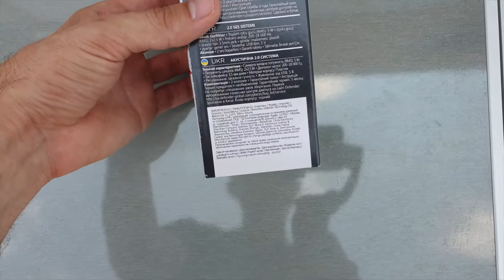ШУМ ДЕШЕВЫХ КОЛОНОК. Компьютерная акустика Defender iWave S20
Дешевые колонки и конечно очень шумят, когда в них ничего не играет.
Компьютерная акустика Defender iWave S20 для своей цены лучший вариант!

Акустика и звук для компьютерных колонок. Но они подходят больше для ноутбука, своим небольшим размером.